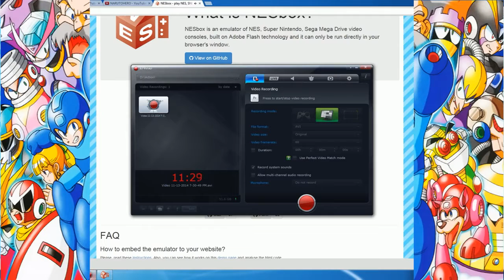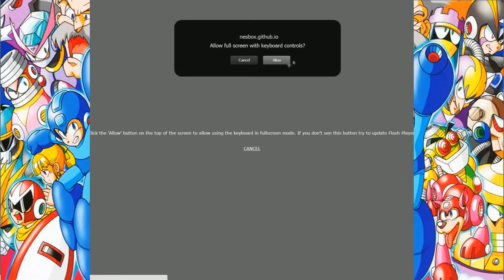Rockman 7 (Part 1) ดร.ไวลี่แหกคุกหนีตามสูตร